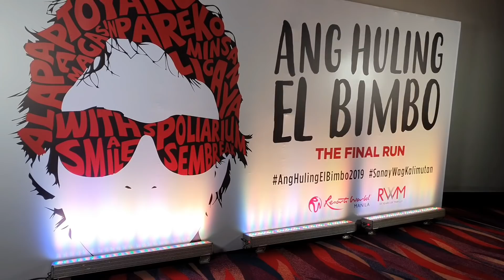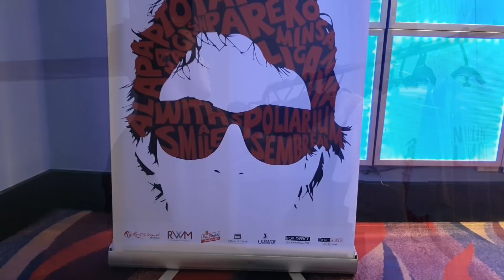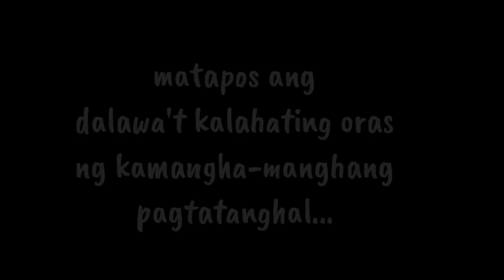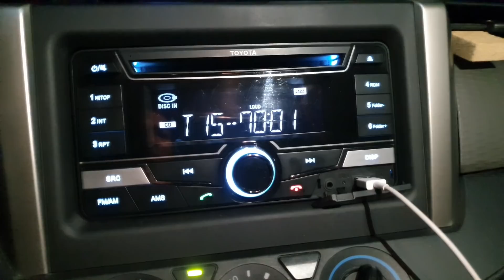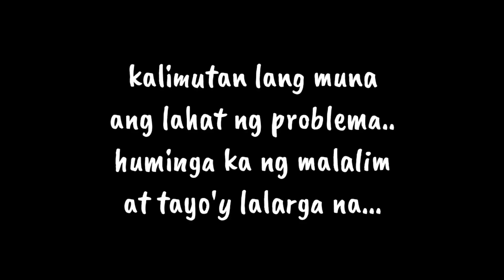Ang Huling El Bimbo (Musical 2019) The Final Run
This is a vlog about our experience in watching Ang Huling El Bimbo the Musicale. AHEB is a story of friendship told through the songs of the most iconic Pinoy rock band from the 90’s the Eraserheads. It is an original story that should resonate with people who understand how the powerful bond between friends shapes our lives. It will also be a nostalgic journey, driven by songs that Filipino loved through the years.

The song Ang Huling El Bimbo was composed by Ely Buendia in just 5 minutes and he disclosed that it was the fastest song he had ever written.

Alexa Salcedo, the Voice Kids constestant was once part of this musicale.

Produced by Resorts World Manila and Full House Theater Company, Ang Huling El Bimbo is written by Dingdong Novenario, and directed and choreographed by Dexter Santos.

Waiting for the Bus melody:
APRA_CS, FILSCAP, SOCAN, KODA_CS, ICE_CS, COMPASS_CS, TEOSTO